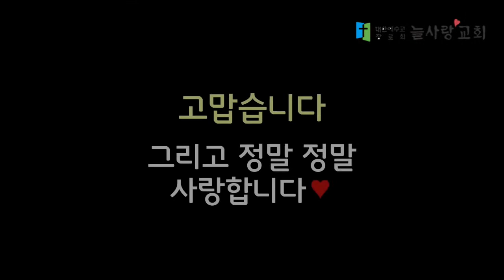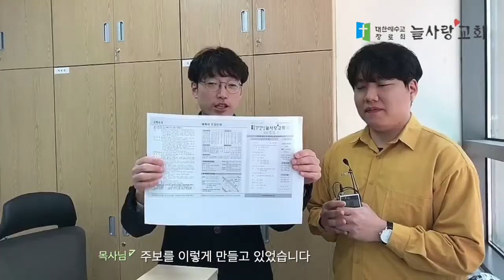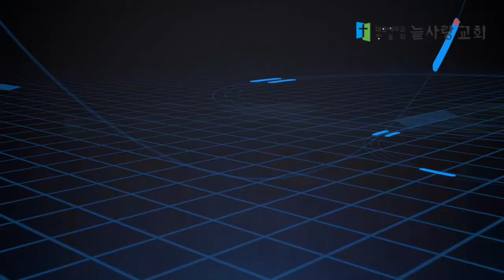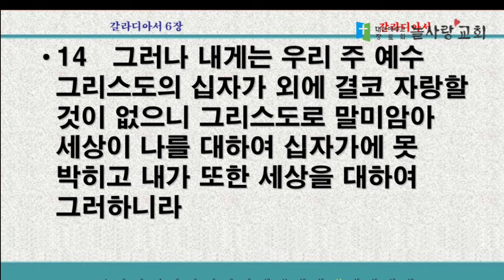[늘사랑 중등부] 임지훈 목사. 2020년 04월 05일 주일학교 온라인 예배.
안양 늘사랑교회 2020년 04월 05일 주일학교 증등부 온라인 예배.

* 대표기도 : 윤종수 장로.
* 성경봉독 : 갈라디아서 6장 14절.
* 말  씀 : 하나님께서 기뻐하시는 자랑 (임지훈 목사)

감사합니다.

안양 늘사랑교회는 하나님의 말씀과 은혜로운 찬양이
항상 넘처나는 교회 입니다.

* 새벽기도 : 평일 : 05시 30분.   주말(토) : 06시
* 수요예배 : 매주 수요일 오전 10시30분.

* 온라인 헌금 안내. (코로나19 사태로 인한 일시적 안내)

① 온라인으로 헌금을 하실 때에는 일반헌금(십일조, 감사헌금, 선교헌금 등)은
『일반헌금 통장』으로, 건축헌금은『건축헌금 통장』으로 해주시기 바랍니다.

*일반헌금통장: 수협은행 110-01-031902
  (예금주: 늘사랑교회)

*건축헌금통장:
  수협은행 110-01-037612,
  신한은행:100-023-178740 (예금주: 늘사랑교회)

② 또한『보내시는 분의 이름』과 함께 십일조, 감사헌금, 선교헌금, 건축헌금 등의『헌금 명목』도 반드시 표시해 주시기 바랍니다.

감사합니다.